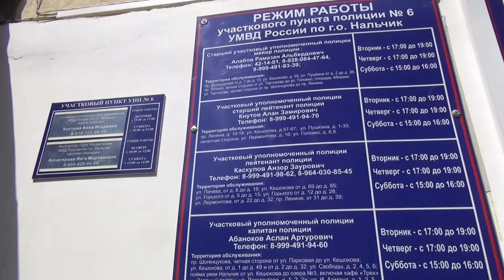В Нальчике с участием журналистов прошла акция «Один день с участковым»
В рамках Всероссийской акции «Один день с участковым» журналисты Государственного телевидения КБР «ВТК Кабардино-Балкария» провели день на административном участке в г.Нальчике и побывали в участковом пункте полиции. Представители СМИ воочию увидели работу участкового уполномоченного полиции УМВД России по г.о.Нальчик старшего лейтенанта полиции Анзора Каскулова, понаблюдали за тем, с какими вопросами к нему обращаются граждане. Вместе с участковым журналисты поучаствовали в поквартирном обходе территории обслуживания.

Анзор регулярно встречается с населением, проводит профилактические беседы с гражданами, направленные на предупреждение правонарушений.

По его словам, участковый уполномоченный полиции обязан помогать гражданам в решении любых проблем. Ежедневно к нему поступают от пяти до десяти обращений. Просьбы жильцов обслуживаемой территории бывают разными.

-Главное, конечно же, участковый инспектор обязан полностью контролировать оперативную обстановку на своем участке и создавать доверительные отношения с гражданами, - считает А.Каскулов.

Во время общения с жильцами полицейский в очередной раз предупредил о видах дистанционного мошенничества, порекомендовал им быть бдительными и соблюдать необходимые меры безопасности.

Жительница г.Нальчика Лариса Измайлова, проживающая на участке более 40 лет, призналась журналистам местного телевидения, что довольна работой участкового полиции.

-Анзор на одном месте не сидит, всегда, что называется на виду, все его узнают, когда он идет по улице, а листовки с контактными данными полицейского развешены везде на участке, - говорит она.

В завершение акции журналисты пожелали полицейскому успехов в нелегкой, но нужной службе на благо граждан.